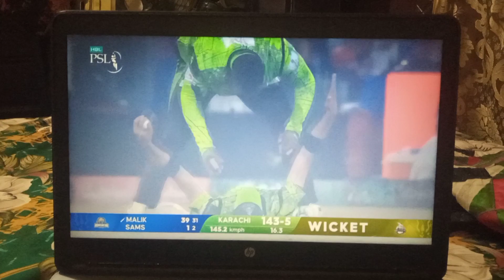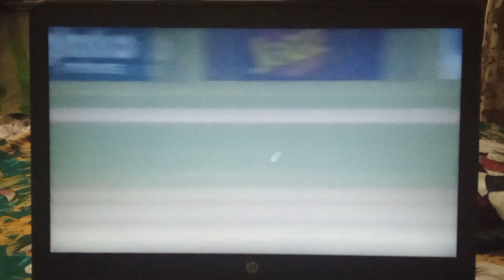Shocking Twist in PSL 2024 KARACHI KINGS vs LAHORE QALANDARS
psl 2024, hbl psl, psl highlights, Psl